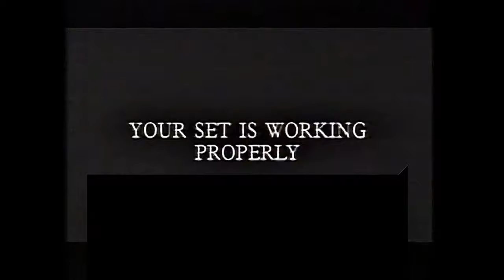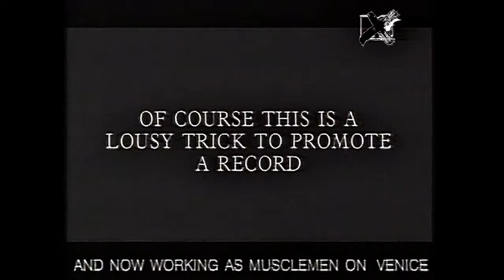Boysvoice ‎– City Of Your Dreams (1990)